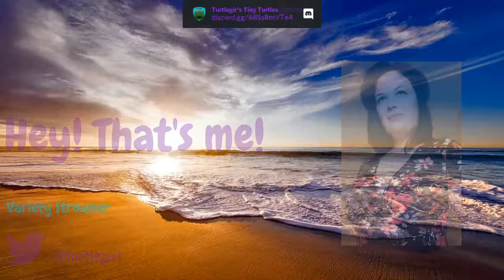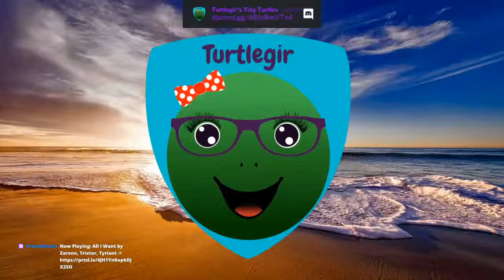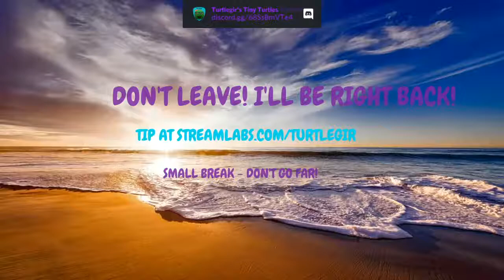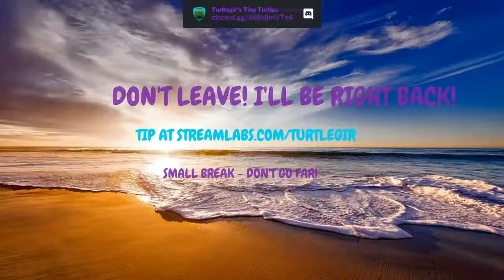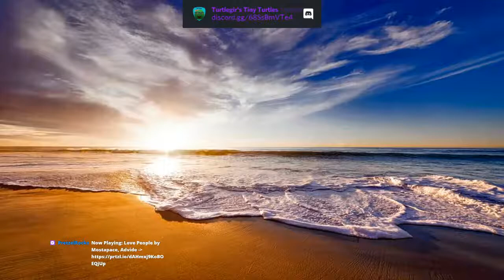Nail Art Creativity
Doing some nail art for this stream, back to games later tonight!